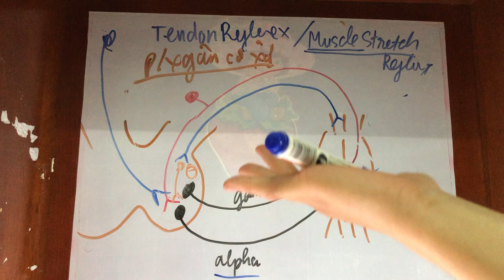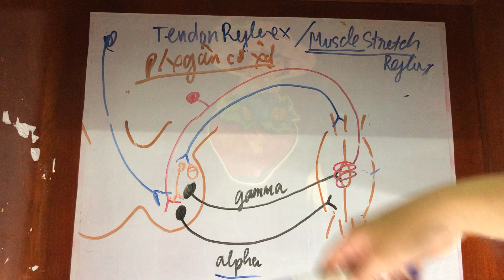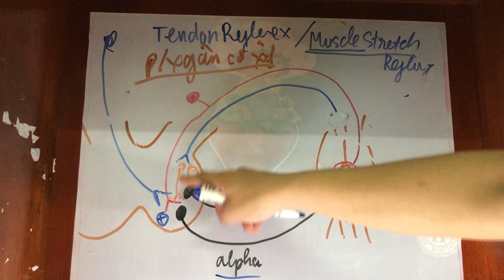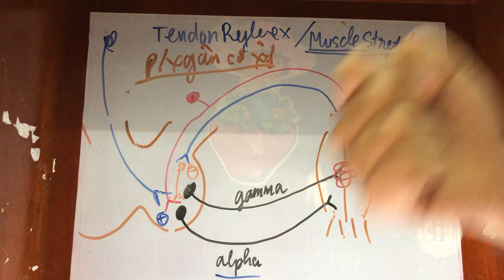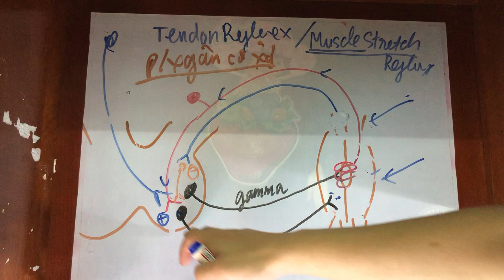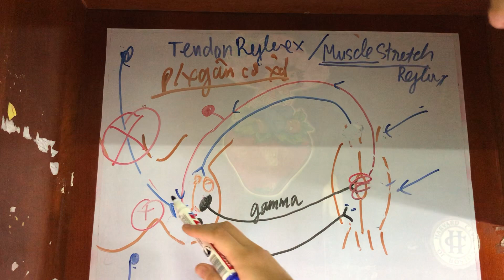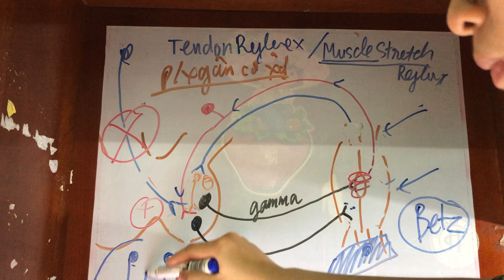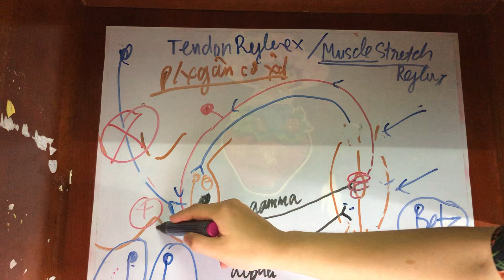8. Phản xạ gân cơ (phản xạ căng cơ) trong tổn thương trung ương và ngoại biên?